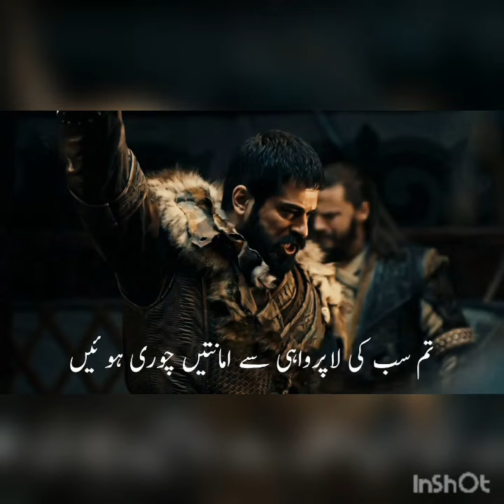Kurulus Usman Season 2 episode 42 Trailer with Urdu subtitle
Kurulus Usman